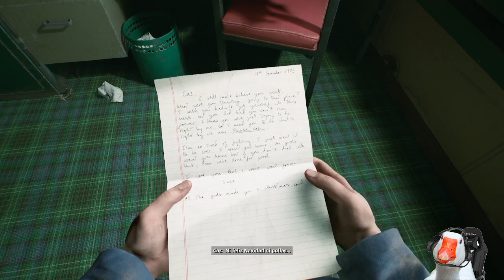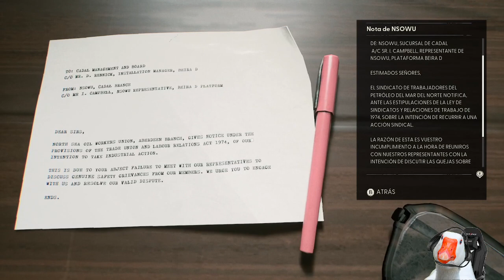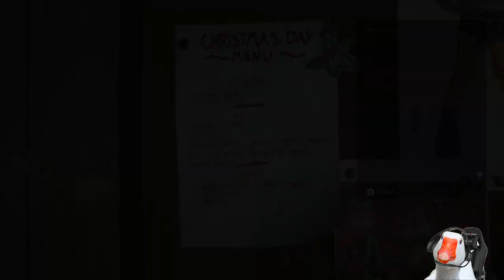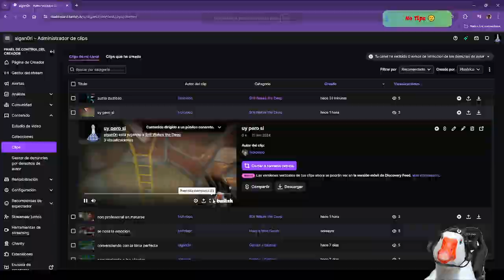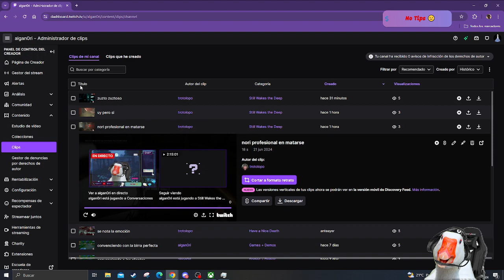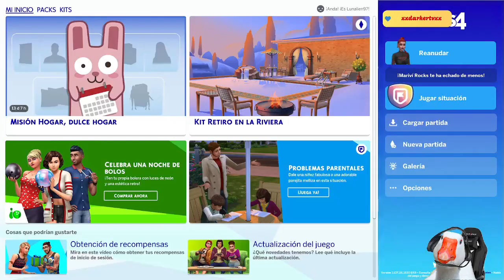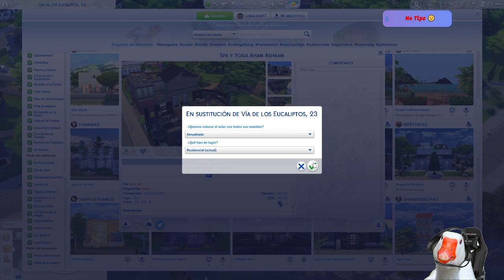🔴 La gansa emigró a Escocia y nos vamos a una plataforma petrolífera! [+18]